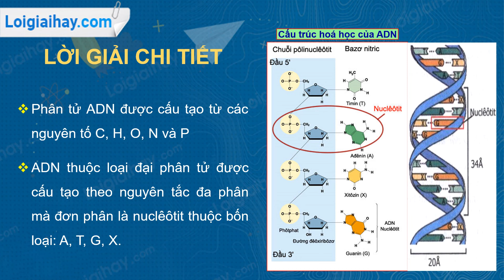Trả lời câu hỏi số 1 trang 47 SGK Sinh học 9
Đặc điểm cấu tạo hóa học của ADN .